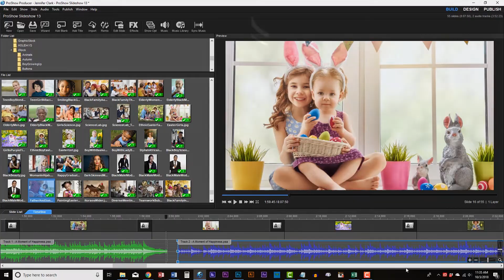ProShow Training Series - Volume 9 on Udemy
This is the final Course in the ProShow Training series.  Click here to take the course!